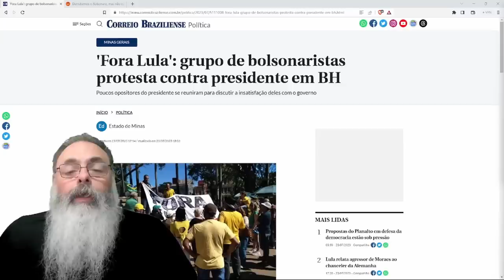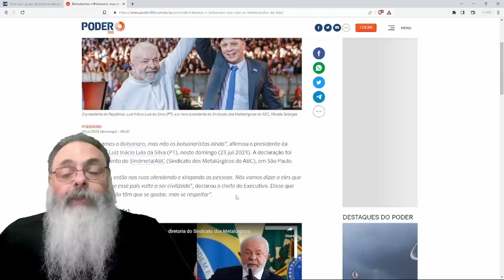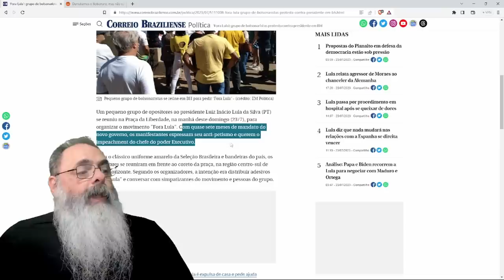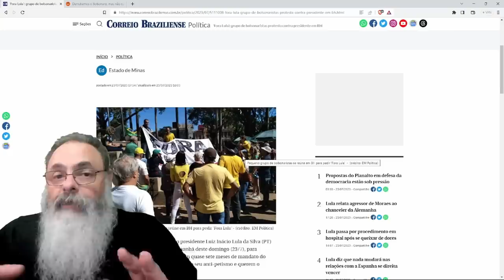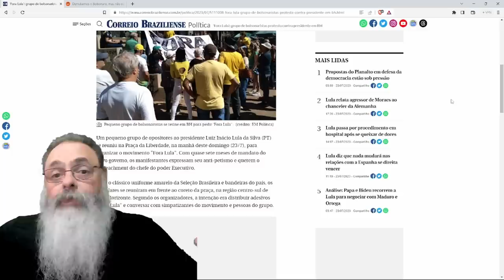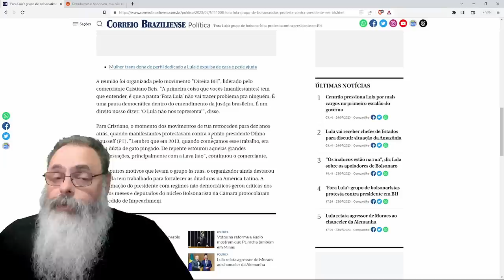GRUPO faz PROTESTO contra LULA em BELO HORIZONTE e LULA diz que "AINDA não VENCEMOS o BOLSONARISMO"